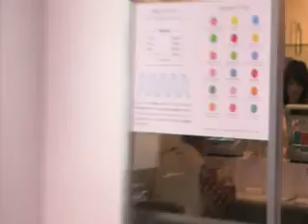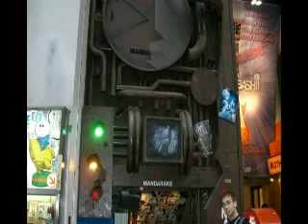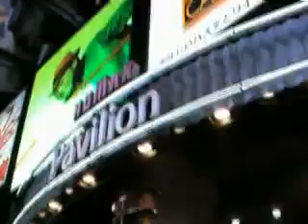Vieneros en Japón "Shinjuku y Shibuya" 3ªParte/4